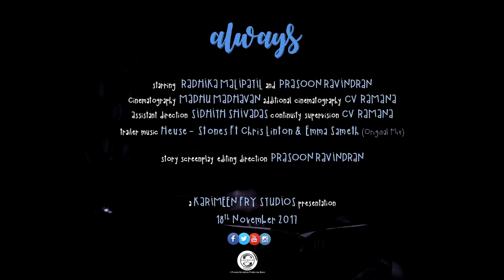Always | Trailer | Short Love Story 2017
Sometimes relationships are never meant to be.

starring  RADHIKA and PRASOON RAVINDRAN
Cinematography MADHU MADHAVAN
additional cinematography CV RAMANA
assistant direction SIDHITH SHIVADAS
continuity supervision CV RAMANA
trailer music Heuse - Stones Ft Chris Linton & Emma Sameth (Original Mix)
story screenplay editing direction PRASOON RAVINDRAN